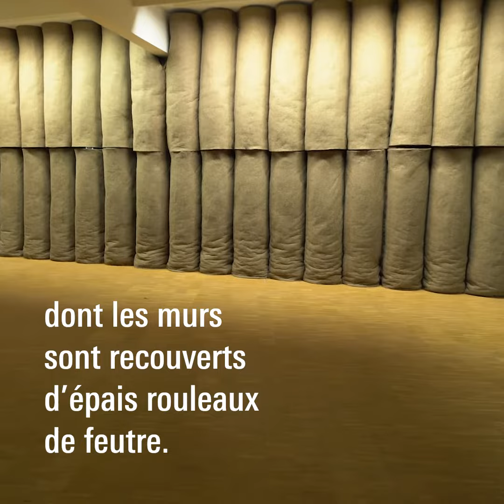Joseph Beuys | Plight | PompidouVIP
C’est parmi les 120 000 œuvres de la collection du Centre Pompidou, la plus grande d’Europe, qu’ont été puisés ces incontournables de l’art moderne et contemporain. Redécouvrez les trésors du Centre Pompidou !

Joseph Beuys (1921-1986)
Plight, 1985